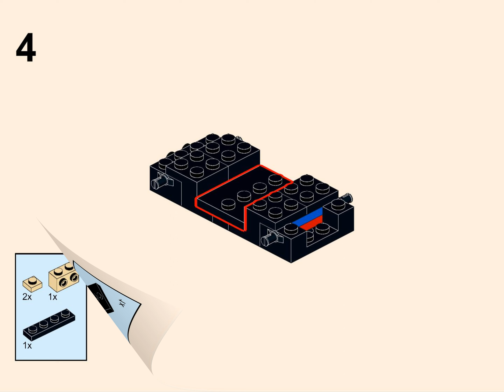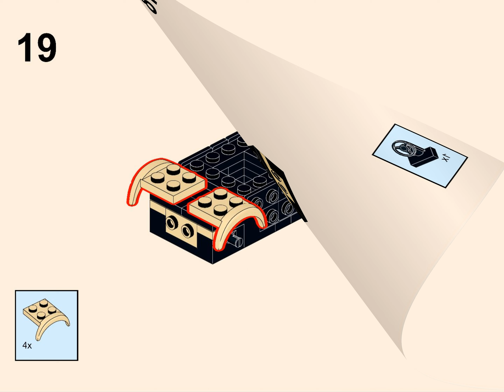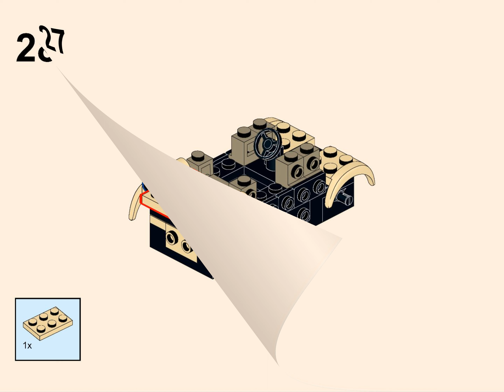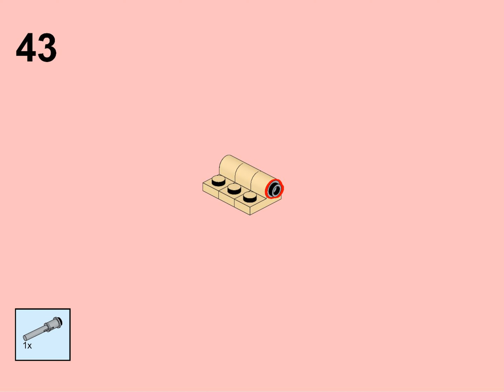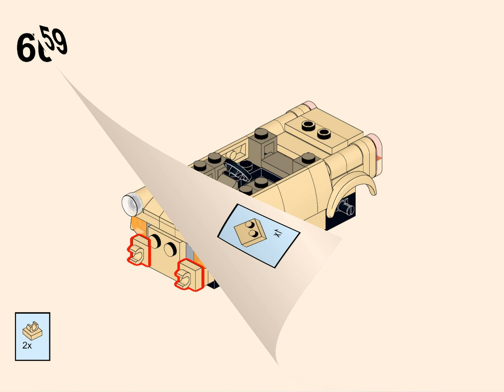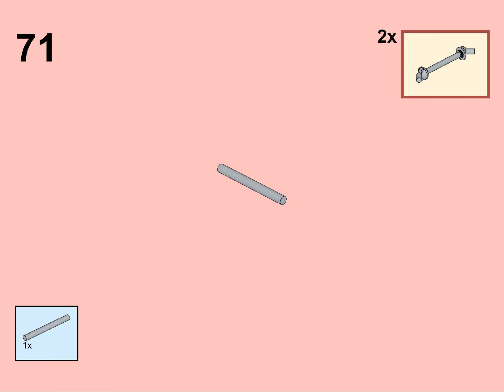Trabant 601 ❤️ Trabi Mini - Building Instruction for building blocks bricks - Video Tutorial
Experience the building block adventure with our custom Trabant 601 / Trabi MOC and accompanying video instructions! Immerse yourself in the world of classic cars as you construct your very own detailed replica of the iconic Trabant using LEGO bricks or other building blocks.

Our step-by-step video guide provides clear and easy-to-follow instructions, ensuring a seamless and enjoyable building process.
From the distinctive body shape to the intricate interior, every detail has been meticulously recreated for an authentic and captivating experience. Unleash your creativity and indulge in the joy of building with our Trabant 601 MOC, and let the nostalgia of this beloved car transport you to a bygone era.

Get ready to embark on a journey of imagination and craftsmanship like never before!